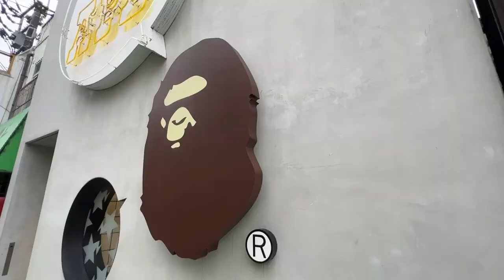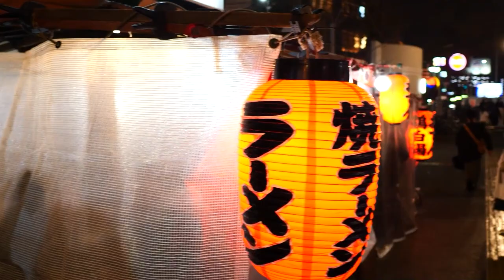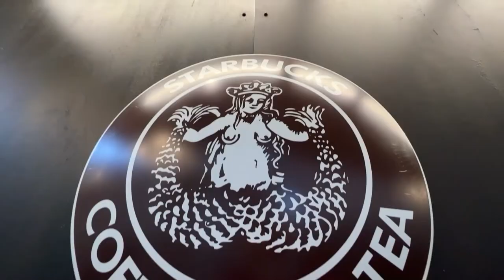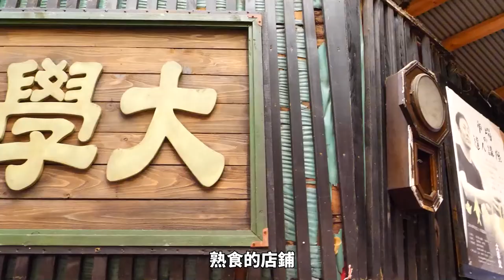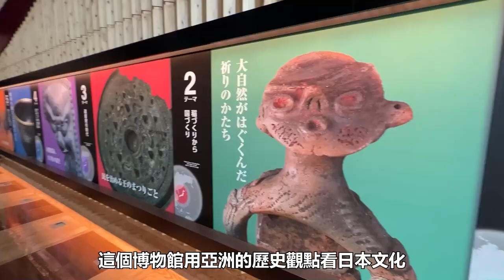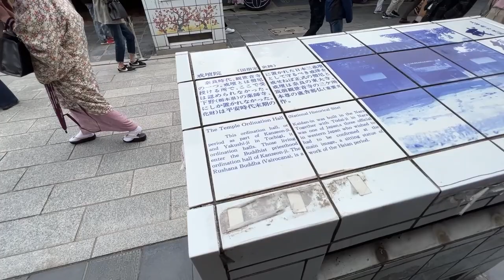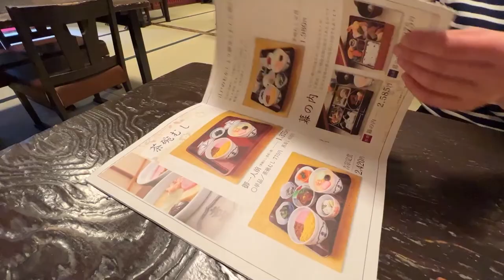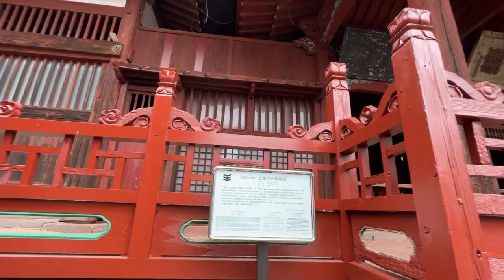五天四夜遊｜九州自由行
福岡市跟長崎市為九州的重要城市，福岡市區有超精彩的購物區、好吃的豚骨拉麵、周邊也有太宰府天滿宮。稍遠一點的話還可以到北九州市，長崎充滿著濃厚的文化以及歷史風情，還有美麗的夜景。也告訴了我們戰爭對人類很大的影響。本隻影片包柏就來帶大家福岡長崎五天四夜遊。